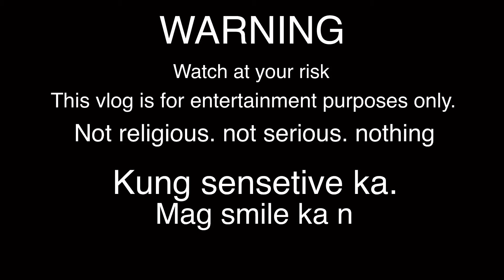LAST DAY (FUNNY CLIP)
Last day ni jackie kaya bigyan naten ng saya ng kanyang last day sa magic island

Wag masyadong seryoso para sa mga nakaka relate lang po at para naman mapasaya namin kayo .

SALAMAT

CRIDITED BY AizDippz